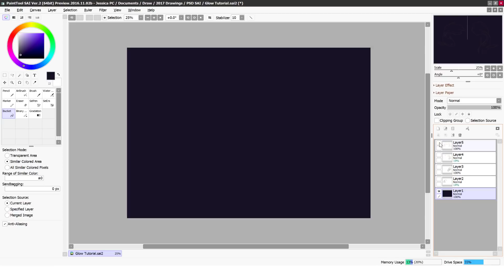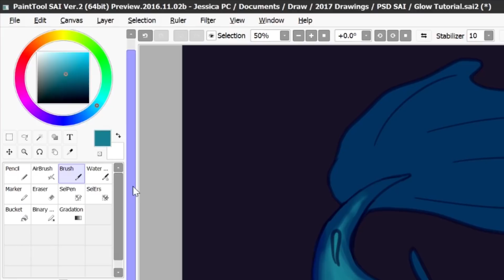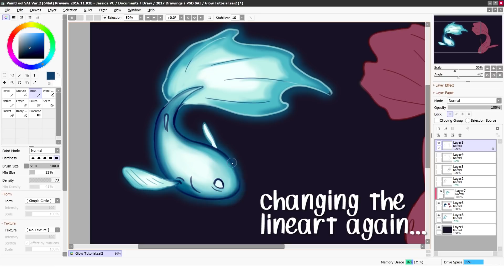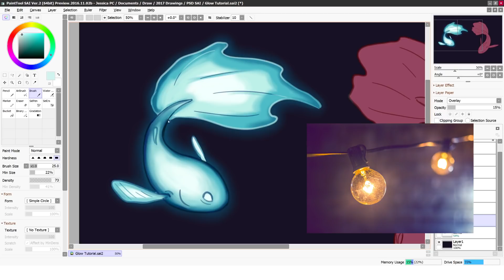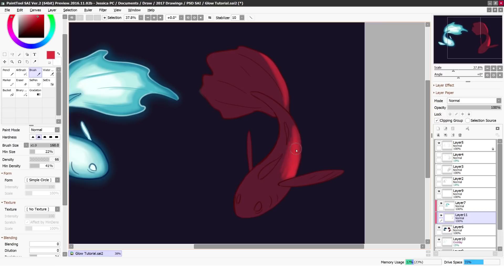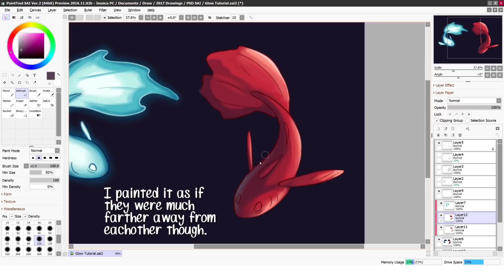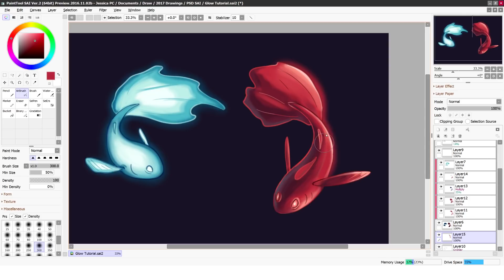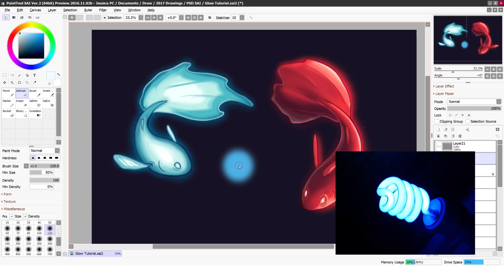Glow Tutorial // Lighting & Glow Effects for Beginner Digital Artists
Here's a tutorial for lighting and glow effects for digital art. I also give some tips & tricks here and there that can help beginners too!